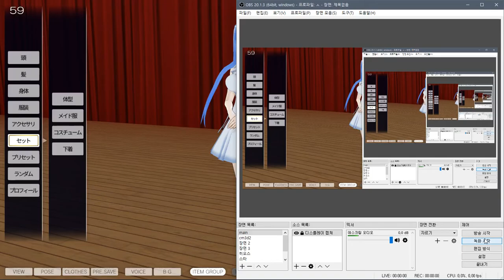CM3D2 , COM3D2 MOD Down link - 푸른 강철의 아르페지오 "타카오"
pass i don't know .